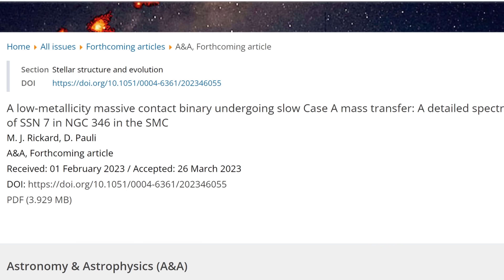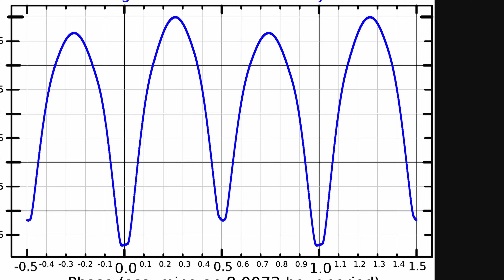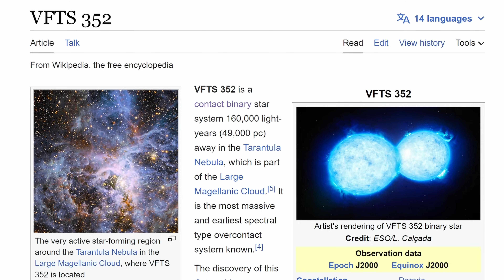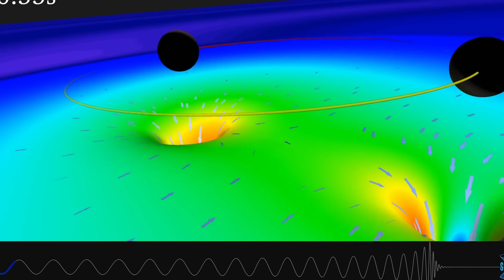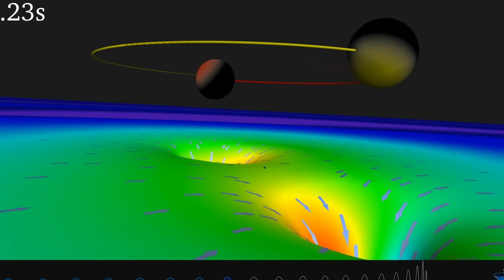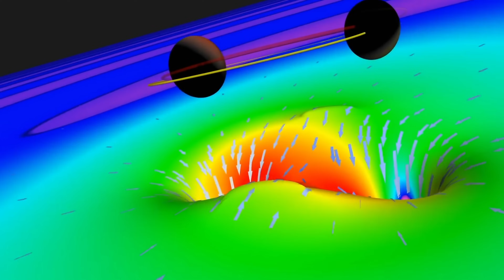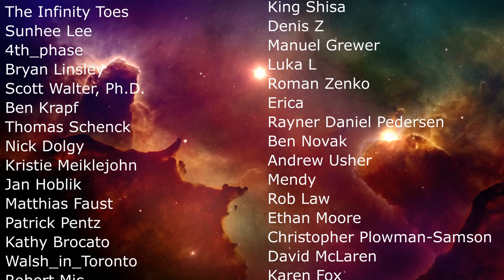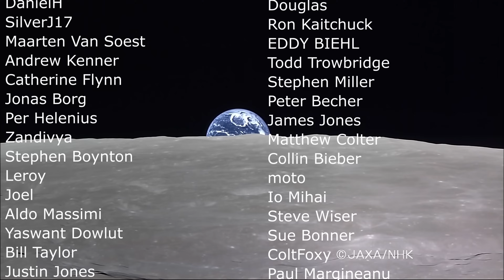Record Breaking 'Touching' Stars Will End In a Powerful Cataclysm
Hello and welcome! My name is Anton and in this video, we will talk about a discovery of a massive record breaking contact binary system in the Small Magellanic Cloud

Images/Videos:
UCL / J. daSilva